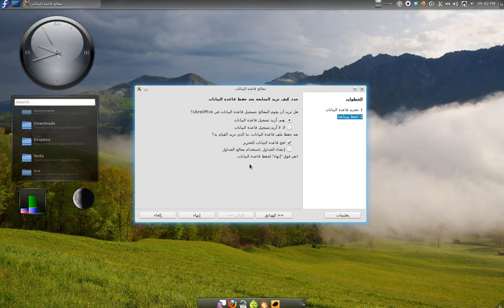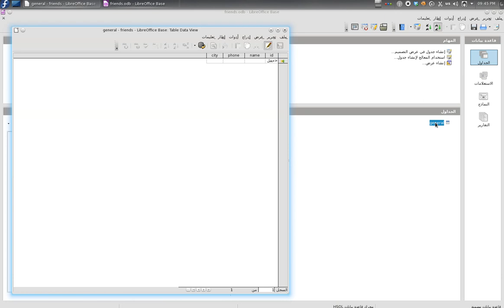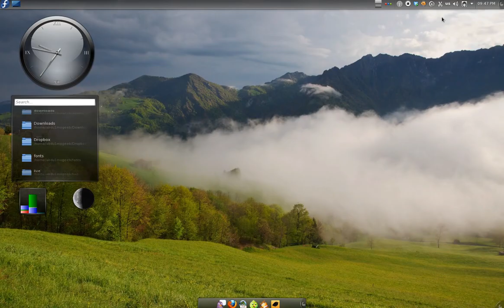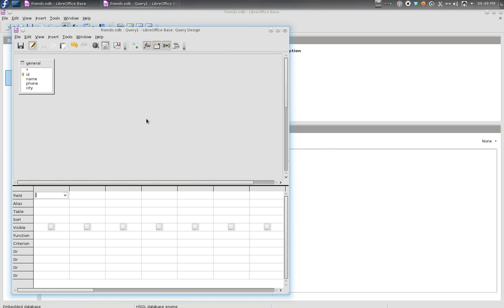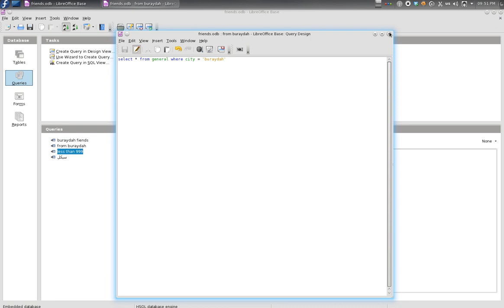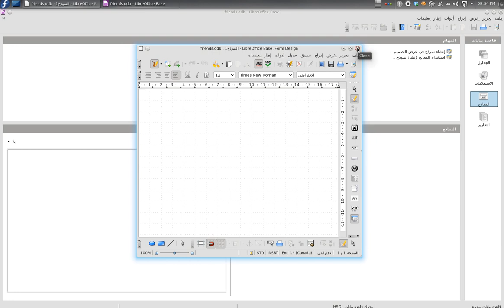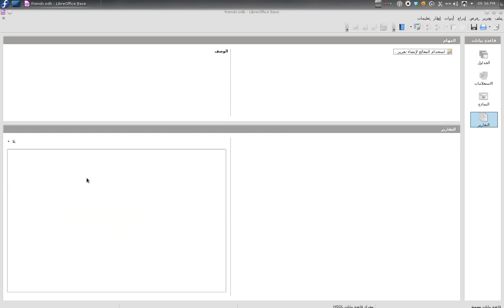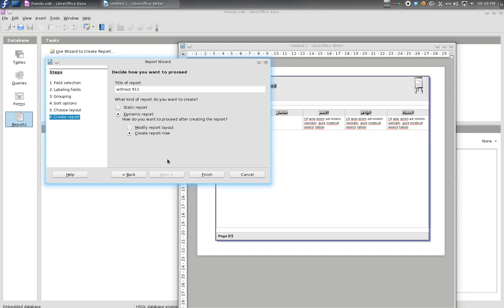تصميم قواعد البيانات LibreOffice Base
برنامج تصميم قواعد البيانات . بديل اكسس على لينكس